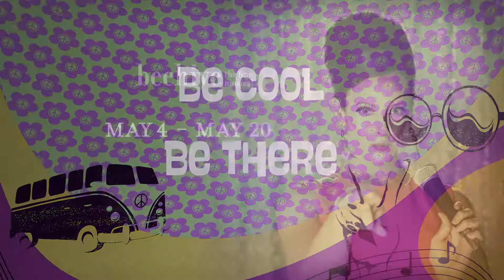Beehive - the 60s Musical @ Great Lakes Theater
Great Lakes Theater, Cleveland's Classic Company, proudly presents the BEEHIVE - THE 60S MUSICAL, on stage at the intimate Hanna Theatre, Playhouse Square (May 4 - 20, 2018) directed by Victoria Bussert.